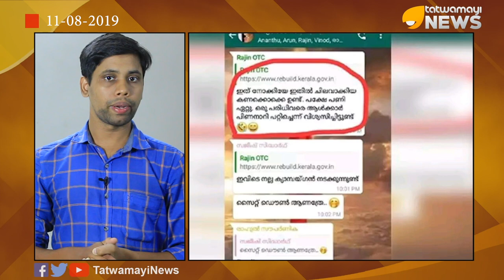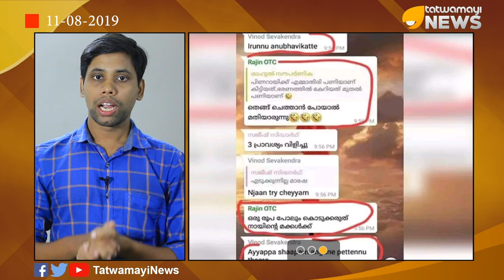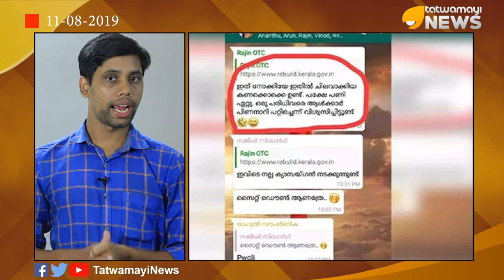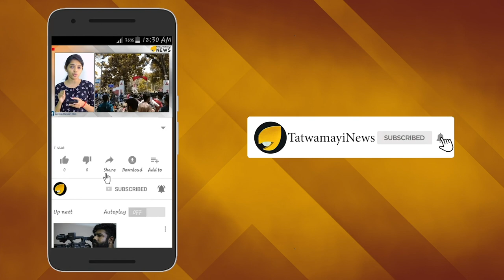"ആരാച്ചാർ"ക്കുണ്ട് ഒരു പൊന്നു മകൾ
പ്രളയം നേരിടുന്നതില്‍ പിണറായി സര്‍ക്കാര്‍ ലോകതോല്‍വിയായപ്പോള്‍ സര്‍ക്കാര്‍ അനുകൂല തരംഗം ഉണ്ടാക്കാന്‍ വ്യാജ പ്രചരണവുമായി സിപിഎമ്മിന്‍റെ സൈബര്‍ അടിമകള്‍ രംഗത്ത് . ആര്‍ എസ് എസിനെയും പ്രളയ രക്ഷാ പ്രവര്‍ത്തനത്തില്‍ മുന്നിട്ടു നില്‍ക്കുന്ന സേവാഭാരതിക്കെതിരെയും വ്യാപകമായി വ്യാജ പ്രചരണങ്ങള്‍ അഴിച്ചുവിടുകയാണ് ഈ സൈബര്‍ അടിമകളുടെ ലക്ഷ്യം.